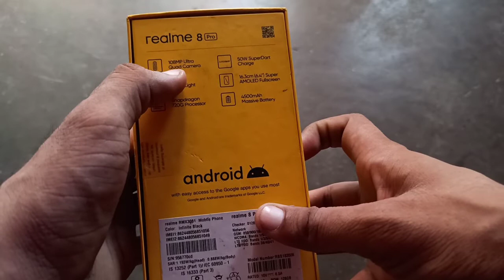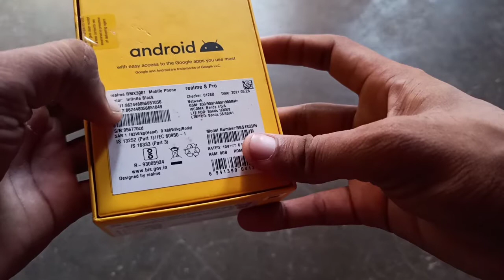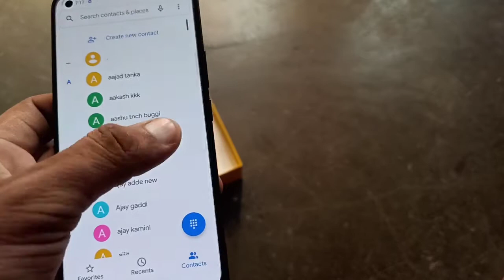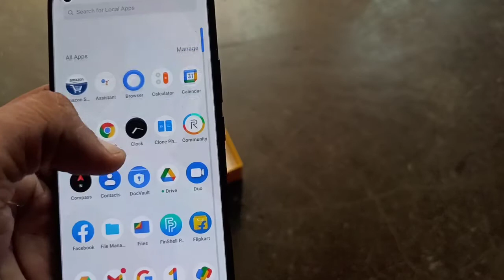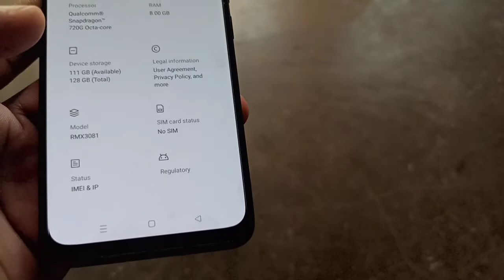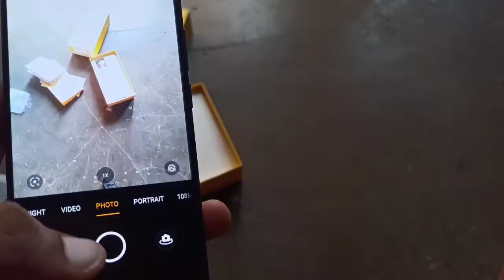Realme 8 Pro Unboxing & Full Review | 108 MP Camara 🔥🔥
dosto es video me maine realme 8 pro ki unboxing ki h or sath hi eska Full Review bhi kia